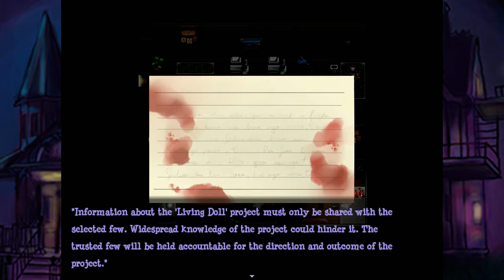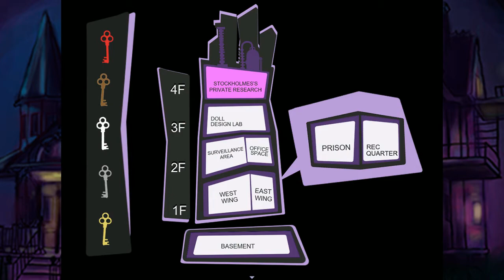Ep20: You Are Not Alone | Stitched | Indie RPG Maker Showcase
PREVIOUSLY STREAMED: April 30, 2020
Catherine finally finds her father.

Game created with RPG Maker VX Ace.  Blind playthrough.